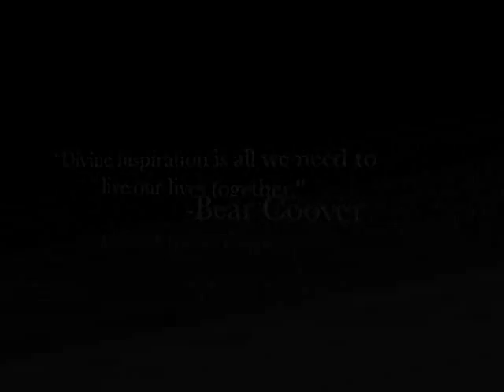PLAID - Thinking of drinking and driving? Think twice!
Northern Arizona University student talks about the loss of a good friend due to a drunk driver.